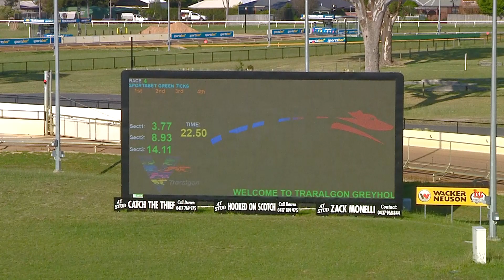TRA FRI 29 SEP 23 R4